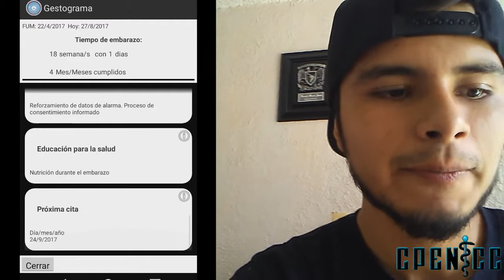Ser interno NO es eterno || Capitulo 7 || Dr Garcia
Terminamos la primera rotación :D ahora vamos con urgencias, antes que pase eso, les dejo un vídeo explicando todo lo que necesitan para ser un buen interno de GyO, espero les ayude, saludos.

▶ ▷MATERIAL.